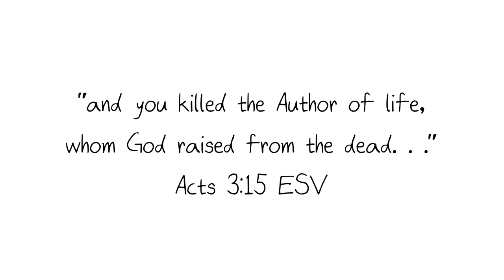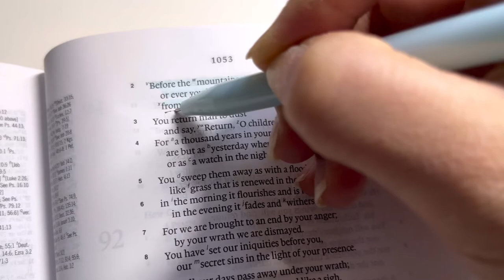don’t read your Bible like joseph smith💀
Joseph Smith’s King Follett Sermon is the perfect example of how NOT to read the Bible.